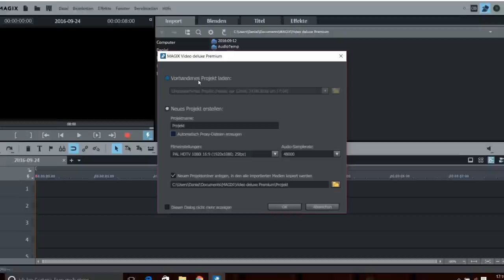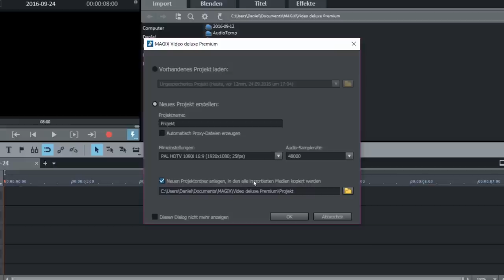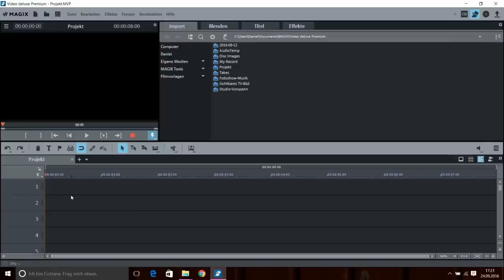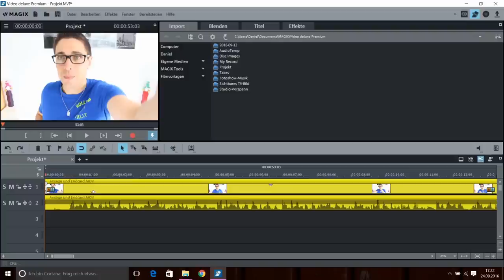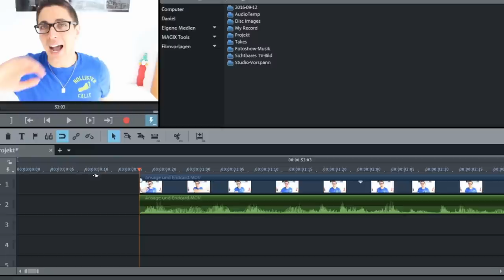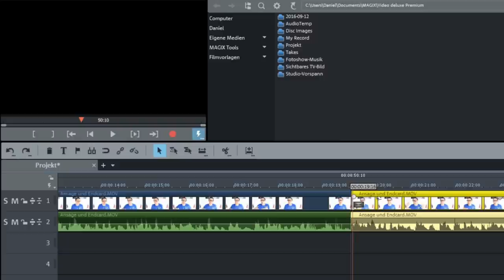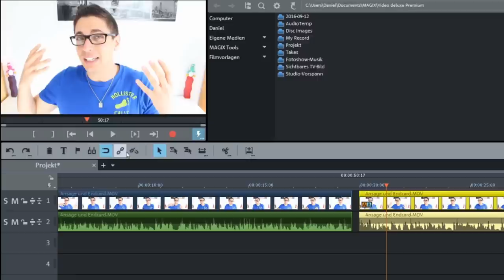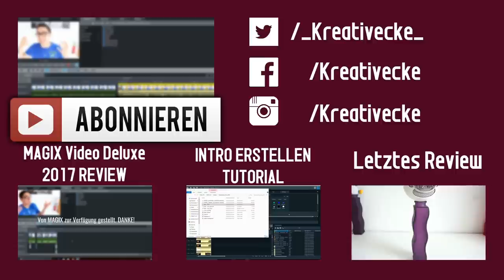MAGIX Video Deluxe 2017 pro Tutorial | Projekte erstellen, Videos schneiden | ANFÄNGERKURS #1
[bezahlte Werbung]
Absoluter Preistipp für Anfänger und Quereinsteiger für den Videoschnitt ist Filmora 9

MAGIX Video Deluxe 2017 Tutorial: Videos schneiden und erste Projekte erstellen. Das zeige ich euch in dem ersten Anfängerkurs von MAGIX Video Deluxe 2017. Wer noch keine Ahnung von dem Programm hat, bekommt mit diesem Video entsprechende Hilfe.

++ VORSICHT ++

DIESES MAGIX VIDEO DELUXE 2017 TUTORIAL RICHTIG SICH AUSSCHLIEßLICH AN ANFÄNGER, DIE DIE ERSTEN SCHRITTE IN DEM PROGRAMM NOCH NICHT KENNEN.

Das erste, was man in MAGIX Video Deluxe 2017 können muss, ist ein Projekt zu erstellen , denn das ermöglicht erst den Videoschnitt. Desweiteren zeige ich euch in diesem Video die ersten einfachen Schnitte im Videoschnitt unter MAGIX Video Deluxe 2017. Im Vergleich zu  seinem Vorgänger hat sich nicht wirklich viel getan am Interface, deshalb verwese ich an dieser Stelle gerne nochmal auf das Einführungsvideo von MAGIX VIDEO DELUXE 2016:

Wenn ihr Fragen habt zu MAGIX VIdeo Deluxe 2017, schreibt sie gerne in die Kommentare! Ich werde versuchen, alle Fragen zu beantworten!

++ Empfehlungen der Woche ++

✗MAGIX Video Deluxe 2017:

✗Zum Videos schneiden:

zum Videos schneiden am frühen Morgen:

✗Für unterwegs:

✗Mein Mikrofon:

++ Links aus der Endcard ++